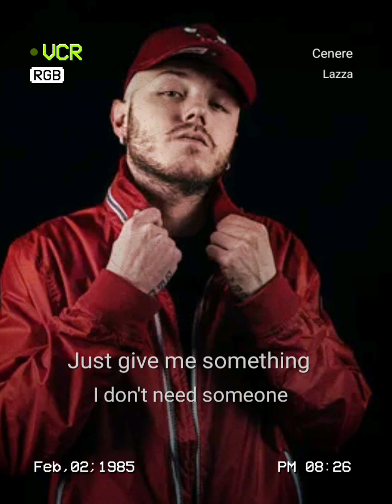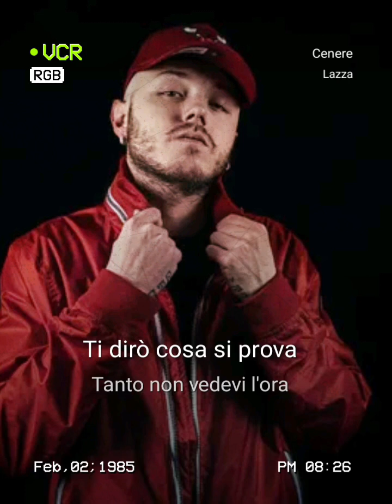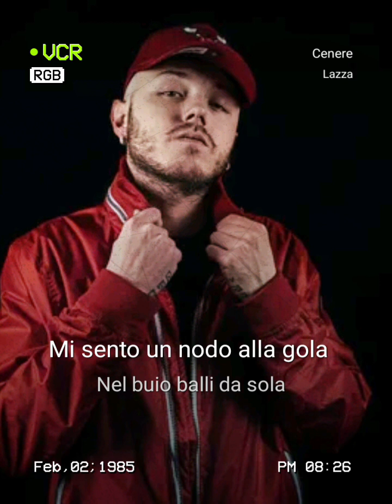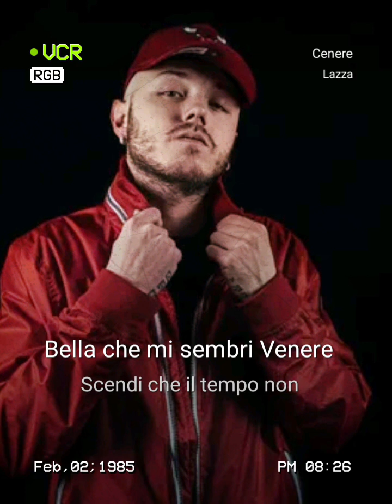Cenere.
Ho pubblicato una canzone su StarMaker, guarda la mia canzone ora!
Cenere StarMaker Duet Ascolta "Cenere" che ho cantato! (StarMaker, karaoke online gratuito)